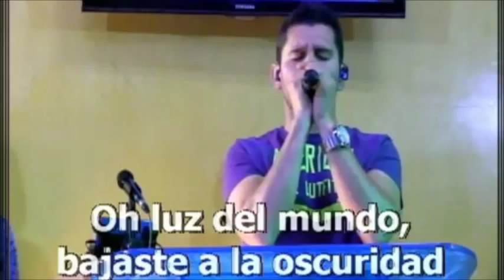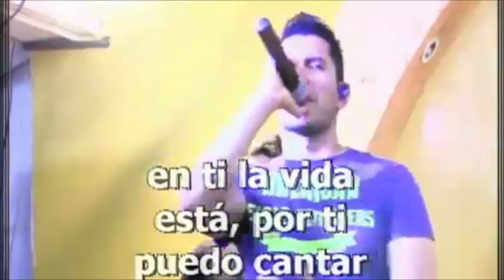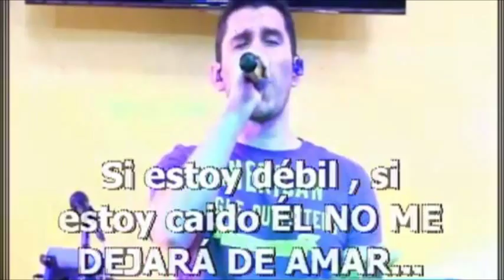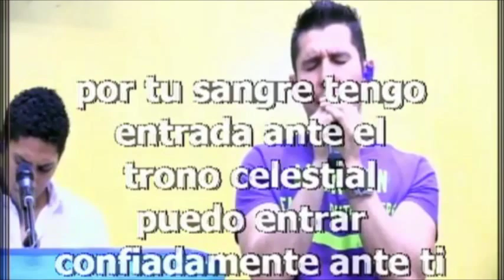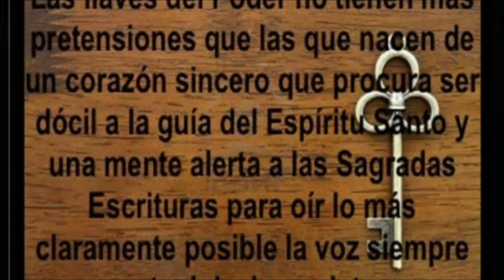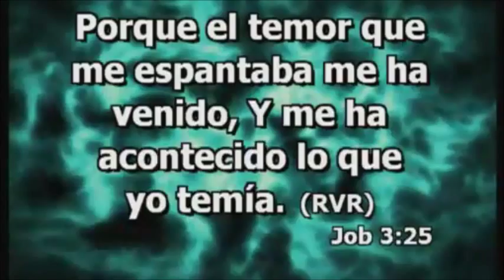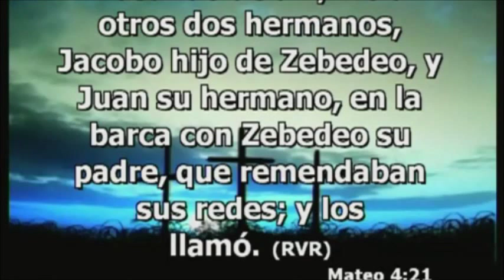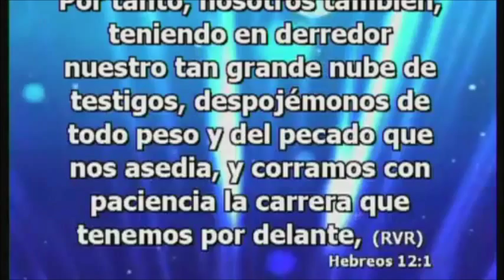Predica Octubre 4 de 2015 - Las llaves del Poder: La llave 1El Despojo